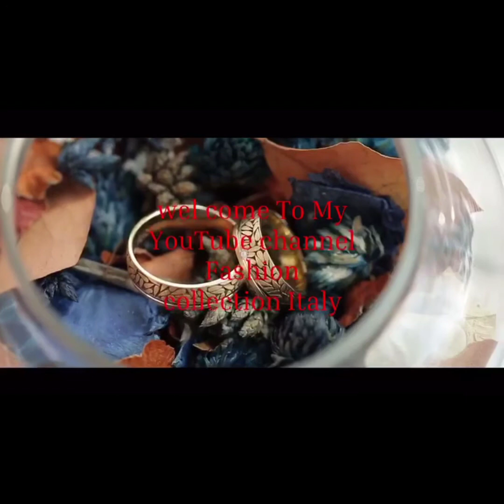শো বোতাম দিয়ে গজ কাপড়ের নজরকাড়া জামার ডিজাইন# kurti designs with buttons for girls# 2021